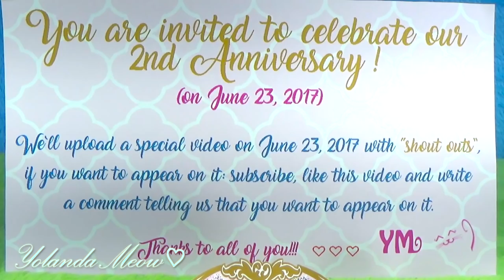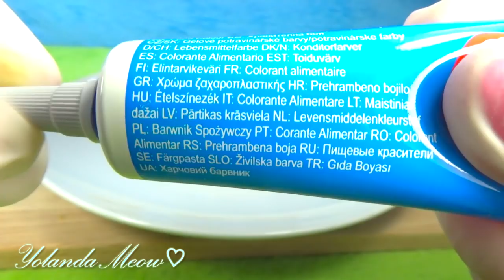Miniature DIY Edible Rainbow Cake - Mini Cake! - Food - YolandaMeow♡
Learn how to make a Mini cake or Miniature DIY Edible Rainbow Cake ^_^ ♡♡♡ Mini food in your Kitchen! Use it for a fairy party, as a Birthday cake or just to make a yummy and delicious gift to your family and friends!!... it`s really tiny and cute! :-))) ♡♡♡

(WARNING: Please, do not make this video without adult supervision.)